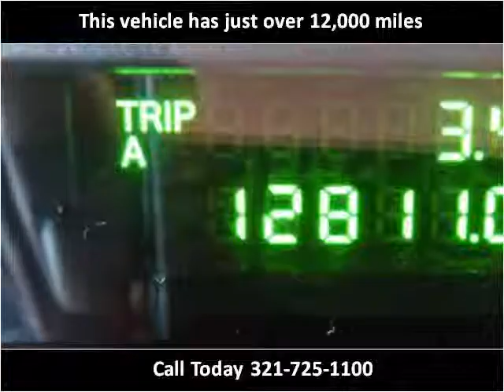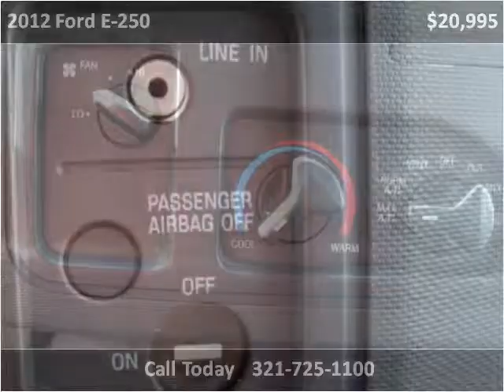2012 Ford E-250 Used Cars Melbourne FL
This 2012 Ford E-250 is available from Osman's Pre-Owned Super Center.